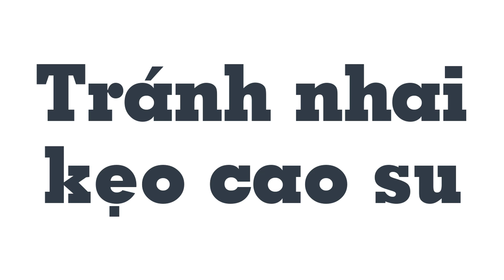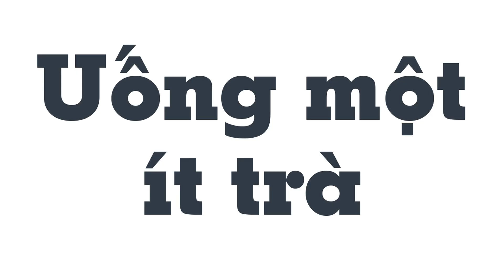6 cách giảm chướng bụng đầy hơi sau những bữa tiệc - Mẹo Vặt Cuộc Sống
6 cách giảm chướng bụng đầy hơi sau những bữa tiệc - Mẹo Vặt Cuộc Sống

Đầy hơi, khó chịu, luôn cảm thấy ấm ách trong bụng là tình trạng của rất nhiều người trước và trong dịp Tết nguyên đán vì những bữa cỗ kéo dài với nhiều món ăn thịnh soạn. Ngoài việc tiết chế trước 'cám dỗ' của các món ăn hấp dẫn, bạn có thể tham khảo các mẹo trong sau đây, cùng xem qua nhé.

Hastags